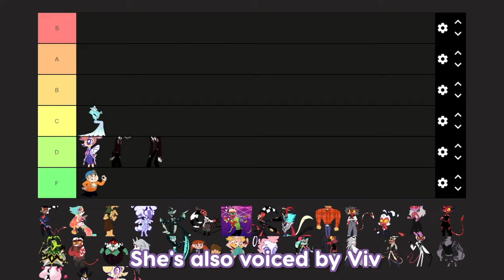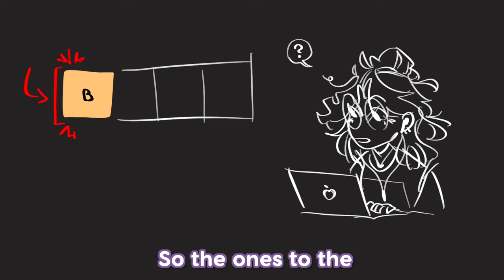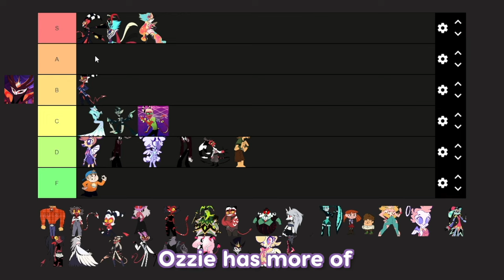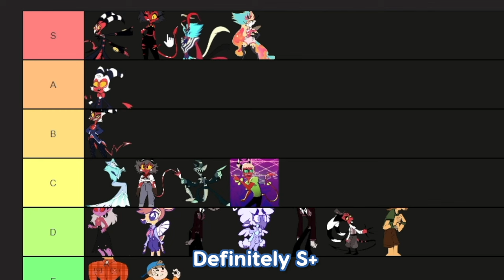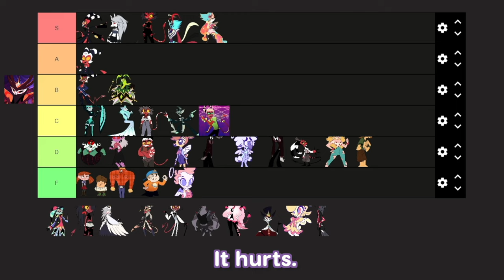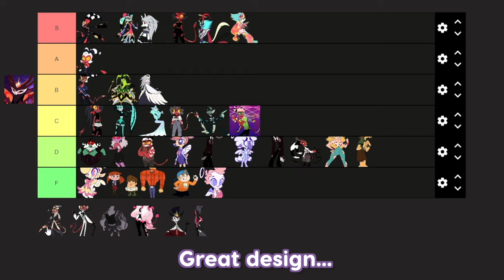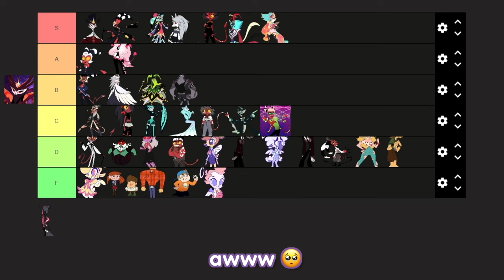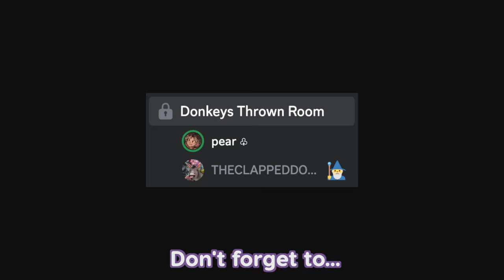The WORST HelluvaBoss Character? 💭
so here's a cheeky lil hlvb tier list video. it was oodles of fun to make and I hope it's just as fun to watch! 💕✨ :D

me and @theclappeddonkey recorded this back before Apology Tour (& the 3rd short) came out — so I'll put some updated rankings in the pinned comment or smth. ⬇

his version is a lot more uncut and has more discussion that I didn't include. :D

・if we made any mistakes or I missed correcting something in post — please remain civil when discussing or pointing those things out in the comments 💗
・and yes the art style is kind of all over the place throughout, & I did re-use some doodles due to CLS (chronic laziness syndrome). 😔
・ALSO if I forgot to credit something in the video — lmk & i'll put it here.

✿ timestamps :
0:00 -​ agent one
0:07 - agent two
0:20 - andrealphus
0:34 - eddie
0:42 - deerie
0:56 -​ crimson
1:23 -​ beelzebub
1:42 -​ counselor jimmy
1:48 -​ collin
2:15 -​ chaz
2:48 -​ cash buckzo
3:25 - honorary paimon
3:30 -​ arick burnz (creepzo)
4:13 -​ blitzø
5:20 -​ asmodeus
5:59 -​ ralphie
6:31 -​ lin
7:27 -​ moxxie
8:13 -​ mrs. mayberry
8:21 -​ millie
9:01 -​ mammon
9:25 -​ joe
9:33 -​ lyle lipton
9:44 -​ loona
10:25 -​ glitz and glam
10:38 -​ i hate children
10:42 -​ martha
10:44 -​ cletus
11:00 -​ fizzarolli
11:45 -​ sallie may
12:07 -​ stella
14:11 -​ striker
14:25 -​ wally wackford
15:15 -​ vortex
15:38 -​ veroskia
16:19 -​ stolas
17:16 -​ octavia
18:10 - the return of "billy"
18:46 - outro! :D

ꗃ credits :
・& to you guys for being lovely. (parasocial! parasocial!) 💖 🫶

~tags~
 — sincerely, pear 🤘